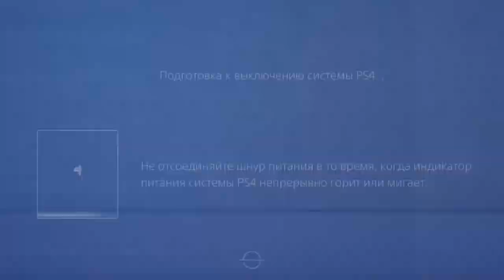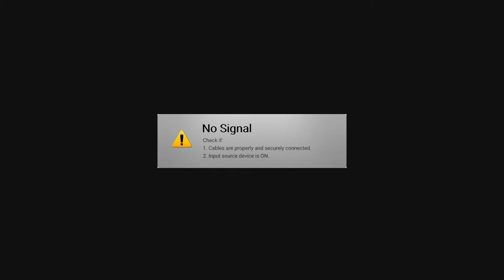ACF Champions League | Group 1 | Rebelde Way - Palermo Esports